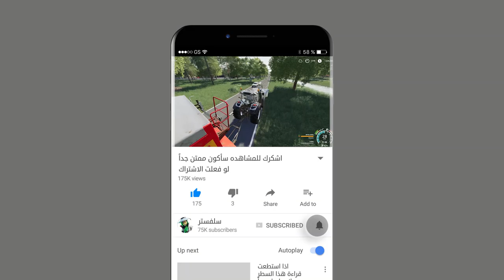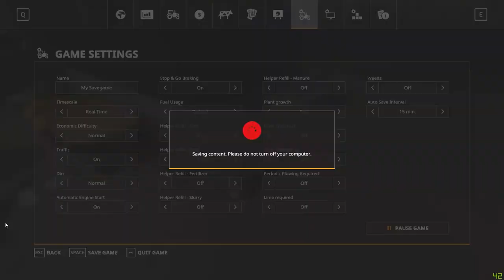يوميات 2 محاكي_المزرعة 20 🚜💸